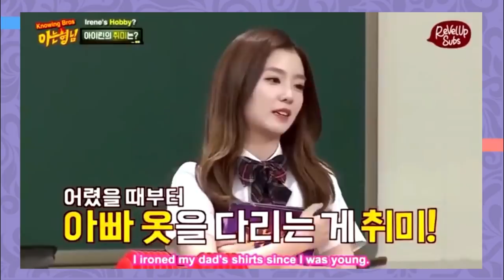NOSSA OPINIÃO SOBRE TODO O HATE QUE MOMO E HEECHUL RECEBEM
Hoje viemos conversar com vocês sobre todo esse hate que a Momo e o Heechul recebem desde que o namoro deles veio à público.

Quem somos?